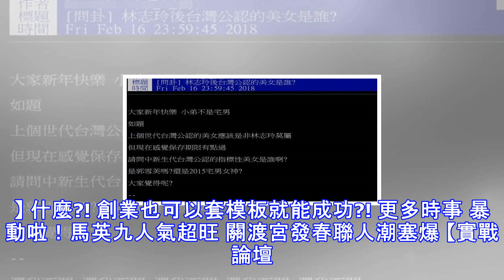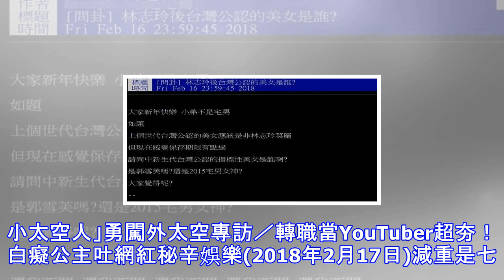林志玲後…台灣公認美女是誰？網友狂推這2人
林志玲後…台灣公認美女是誰？網友狂推這2人 網友PO文發問，林志玲後台灣公認美女是誰？（取自PTT八卦版) 林志玲。(本報系資料照) 「才不會忘記你～」的志玲姐姐林志玲外型亮眼，擁有名模般的高挑身材，還是演藝圈知名的高EQ、高學歷的女星，讓她被媒體封為「台灣第一名模」。不過台灣演藝圈美女輩出，被問起志玲姐姐後的公認美女是誰？也引發網友熱議，氣質女星張鈞甯、林依晨、桂綸鎂、韓國大勢女團Twice台灣成員周子瑜等被提及。 有網友日前在PTT八卦版上發問「林志玲後台灣公認的美女是誰？」表示上個世代台灣公認美女非林志玲莫屬，想問中新生代台灣公認指標性美女是誰啊？是曾3連霸雜誌百大美女冠軍的郭雪芙？還是...